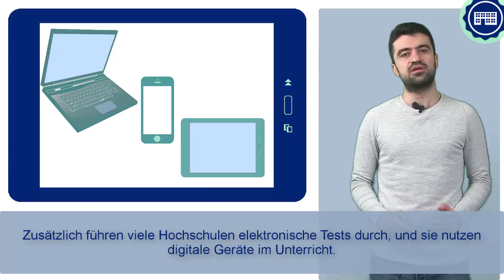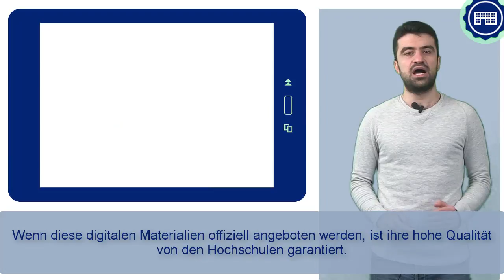FIT4UNI 2_4 - التعلم الرقمي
ماذا يعني التعلم الرقمي وماذا يتوجب على المرء مراعاته والأنتباه له في هذا الموضوع؟ في هذا الدرس سنقوم بشرح هذه المبادئ.